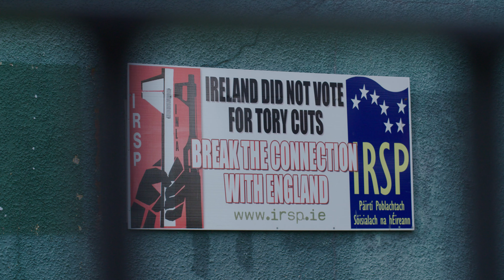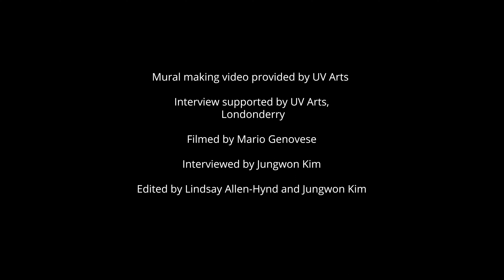We are moving forward as a people regardless of what our politicians do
UV Arts
Interviewees: Donal O'Doherty & Karl Porter

This video is part of the Unusual Suspects digital storytelling project, developed in collaboration with Spread-i, C. and Seoul Innovation Park. The six chapters of unusual suspects tell the stories of individuals, and the change they’re making in their surroundings.